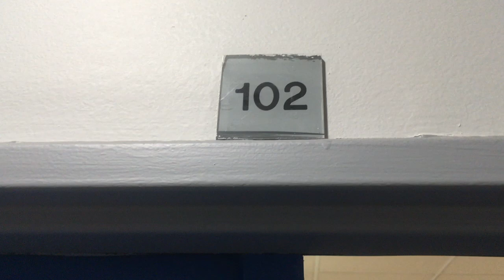Université Paris Nanterre : salle DD 102a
Salle de réunion
Bâtiment DD, Jean Rouch
1ère étage